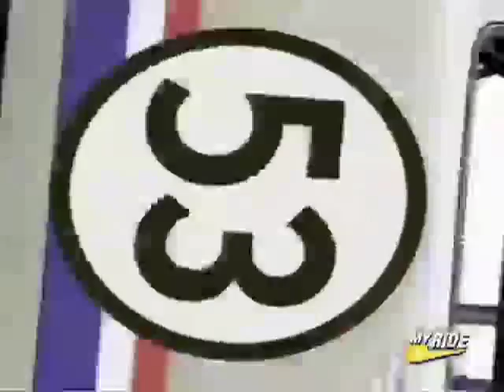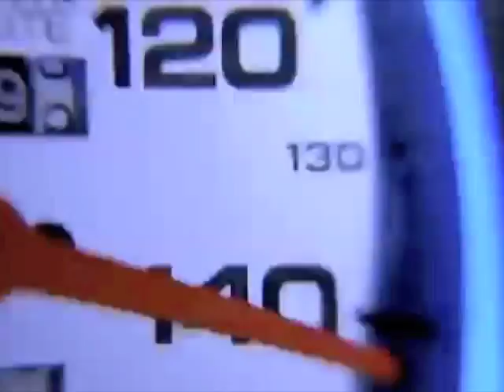Herbie Fully Loaded with Francis Higgins Ceniza Maniwang